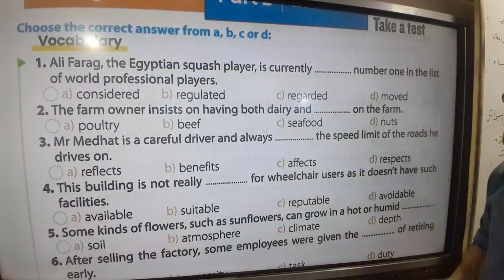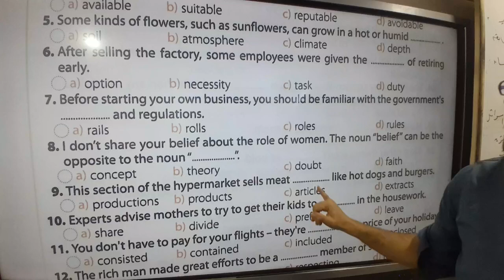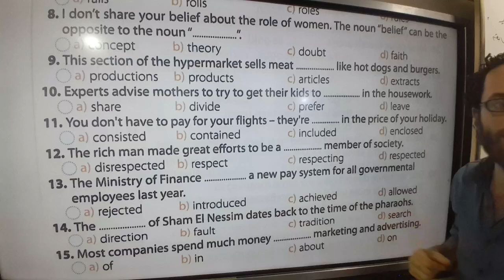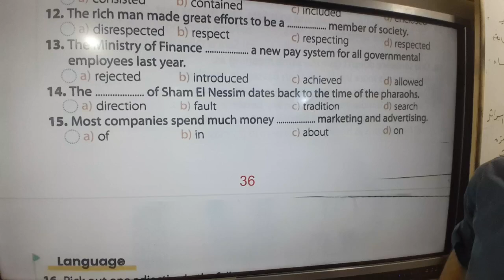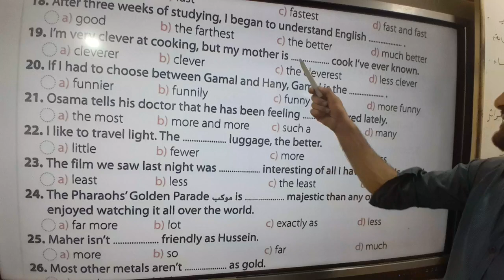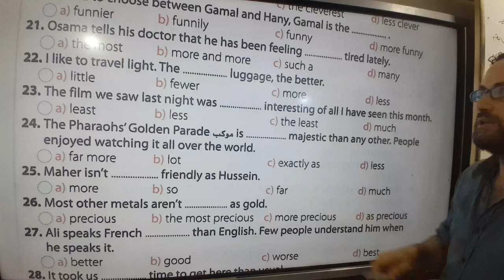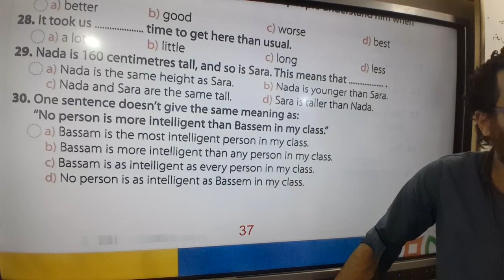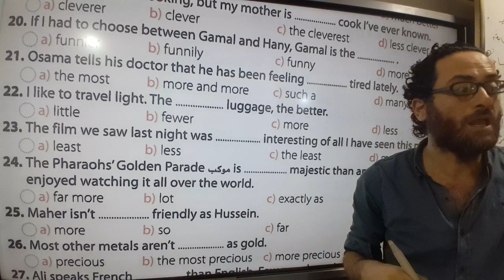حل تدريبات كتاب جيم 2025 للصف الثاني الثانوي الوحده الثانيه lessons 3,4 part 2